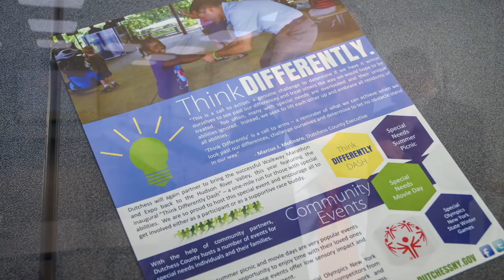ThinkDIFFERENTLY Forum Final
Oneida County Executive, Anthony Picente and Assemblyman Anthony Brindisi welcomed Dutchess County Executive, Marc Molinaro as The Arc Oneida-Lewis Chapter hosted a forum on the ThinkDIFFERENTLY initiative started by Mr. Molinaro. The goal is to make an inclusive environment for people with special needs.